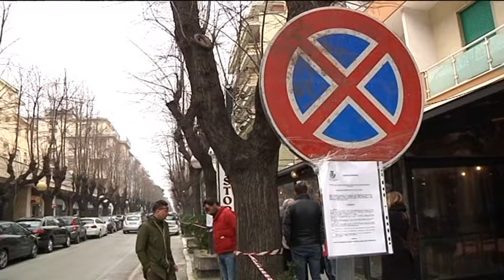Pescara - Al via i lavori in Via Regina Elena